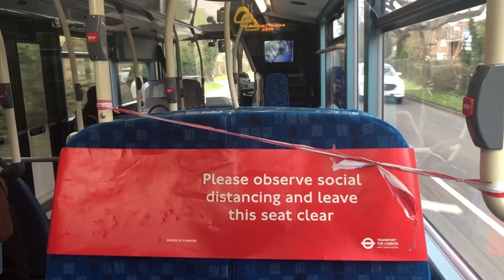*FULL ROUTE VISUAL + REDONE* Arriva London Route 405: Redhill - Croydon Town Centre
So, it seemed that the 154 was outvoted (sorry TBBG lol), and that most people wanted this, so here it is. A re-done version of my 405 visual that I did back in 2020, which was fairly awful due to the fact that it was really fast at some points, only in 720p and it started to rain as well.

This came out a lot better, although apologies for the first few seconds, my suction holder was having a fit but I got it sorted before the second stop. To be honest, I do quite like this route, although not particularly scenic, you get some good speed between Merstham and Coulsdon. However, the fact that a group of at least 10 shouting kids boarded and came and sat right at the back on the top deck didn't make filming very easy lol.

Aside from the 465, the 405 is East Surrey’s key gateway into London. I use literally all the time when I go on TFL bus day trips. It’s really useful and pretty fast, taking just over 15 minutes into Coulsdon on Sunday Off-Peak workings when there is little traffic and the timetable is tighter. Without it i’d have to pay up to 3x more expensive fares on routes such as the 357, 420 and 460 to get access to TFL at places like Banstead, Epsom, Caterham or Selsdon. So overall generally a really helpful route that always gets a healthy amount of patronage - I can't recall a single time boarding alone at Redhill. [ EDIT - Except on the 06:00 Saturday working lol ]

Full Route Visual
Route 405
Operated by Arriva London South
Croydon (TC)
Vehicle: HT18 (SK70 BVN)
Time: 49 Minutes
Allocation: '70 Plate E400 MMC's
PVR: 9

Redhill, Bus Station 00:50
Merstham Station 01:15
Hooley / Star Lane 01:34
Coulsdon Town Station 02:07
(We didn't stop after Coulsdon until South Croydon)
South Croydon | Brighton Road / Warham Road 03:06
Croydon, Fairfield Halls 03:22

Intro | Crest - Codeko
Main | Cetus - Lensko
Outro | Panda - Itro

Please like and subscibe if you liked this video and would like to see more visuals like these.